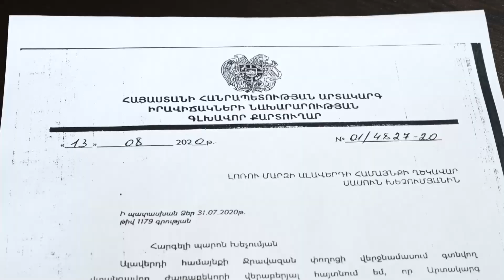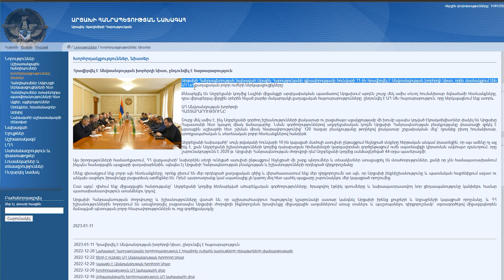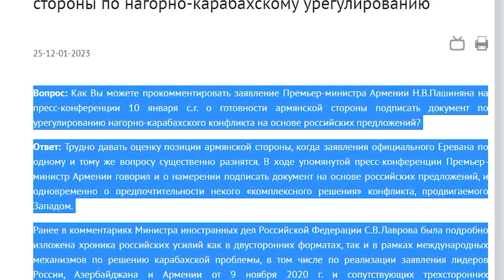Ալավերդի ՌադիոNews 12․01․2023